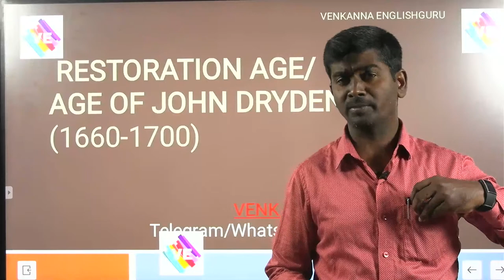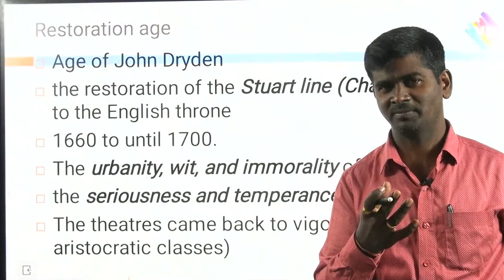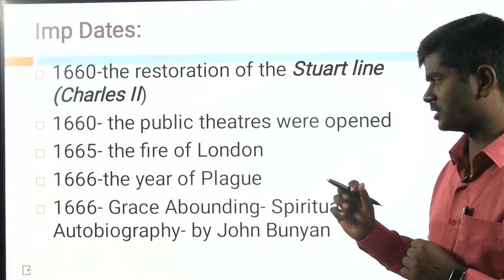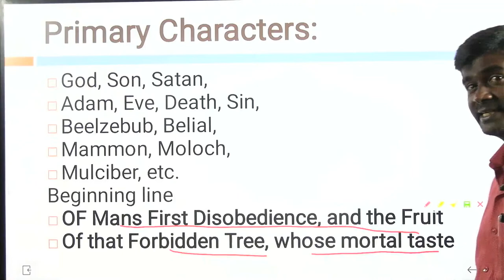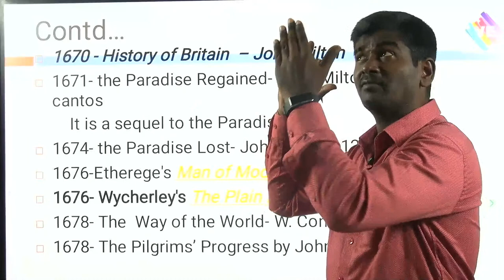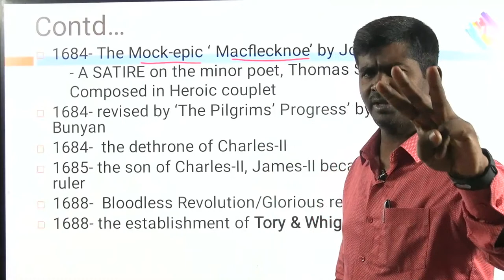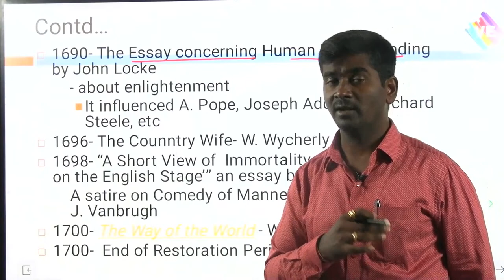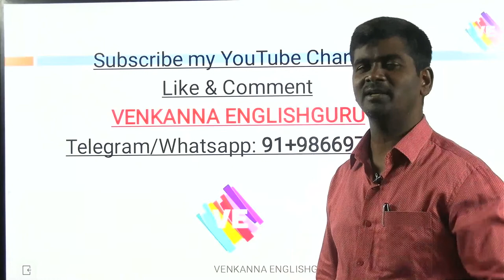Restoration Age I UGC-NET ENGLISH LITERATURE I AP/TS-SET I JL/PL/DL-ENGLISH I VENKANNA ENGLISH GURU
Restoration Age I UGC-NET ENGLISH LITERATURE I AP/TS-SET I JL/PL/DL-ENGLISH I VENKANNA ENGLISH GURU I